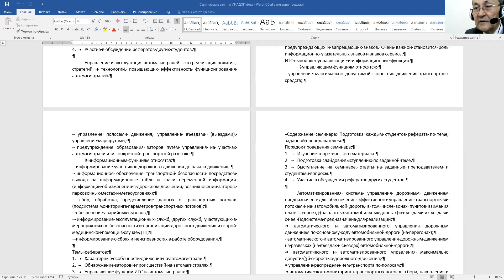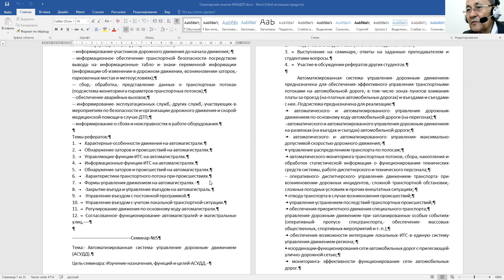Инженерная инфраструктура автомагистралей и дорог общего пользования (Практическое занятие 4)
Организация движения на автомагистралях